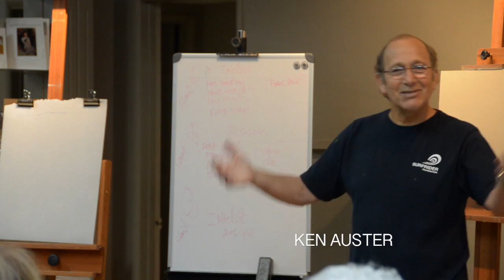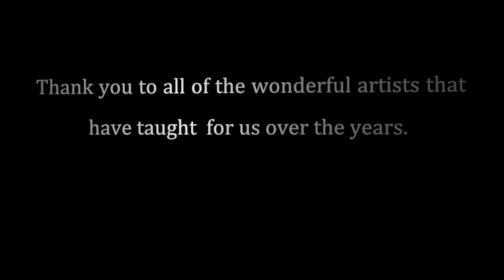TUCSON ART ACADEMY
tucson art academy,art,oil painting,painting,plein air